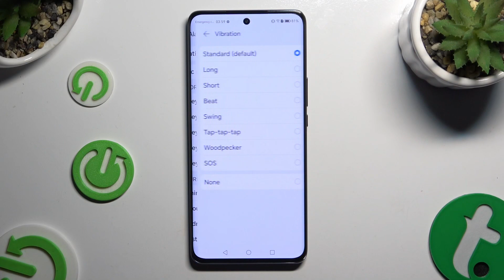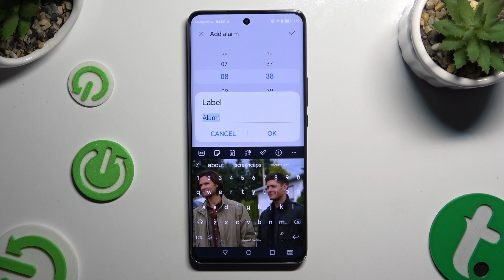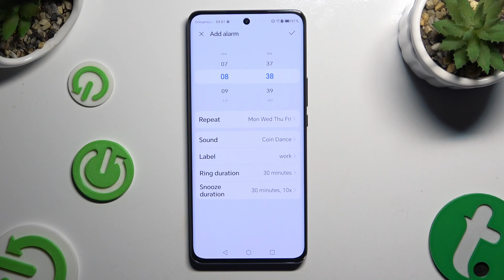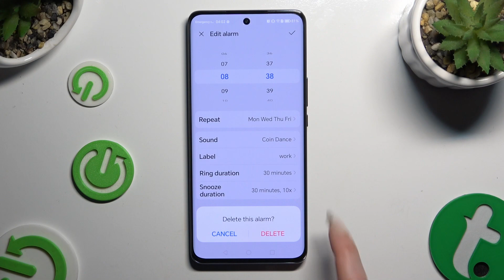How to Set Up Alarm Clock on HONOR Magic 6 Lite?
This tutorial is a comprehensive guide on how to set up the alarm clock feature on your HONOR Magic 6 Lite, allowing you to wake up on time manage your daily schedule effectively so that you can wake up on time and stay organized. Setting up an alarm clock is a fundamental function of smartphones, and the HONOR Magic 6 Lite offers a variety of customized options to suit your preferences. In this step-by-step guide tailored specifically for the HONOR Magic 6 Lite, you'll learn how to access the Clock app, create new alarms, customize alarm settings such as time, repeat, ringtone, and label, and manage multiple alarms efficiently. The alarm clock feature on your HONOR Magic 6 Lite can help you to be punctual in your daily life and manage your time more effectively. Follow these instructions to learn how to use it.

Why would I want to set up an alarm clock on my HONOR Magic 6 Lite?
How do I access the Clock app on my HONOR Magic 6 Lite?
Can I set multiple alarms on my HONOR Magic 6 Lite?
What options are available for customizing alarm settings such as time, repeat, and ringtone?
Can I label my alarms to differentiate between them?